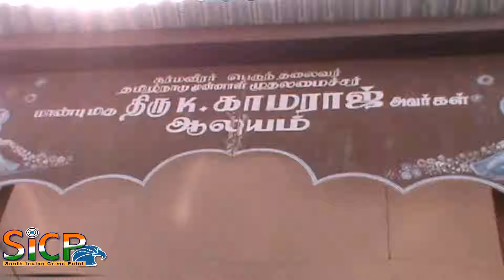Thousands pay homage to Kamaraj at Karaikudi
Students paying floral tributes to the bust of the late Chief Minister K. Kamaraj in Virudhunagar on Saturday.

15 Tamil-medium top scorers from each district to get cash reward named after the leader

Thousands of people paid homage to the late Chief Minister K. Kamaraj on his 115th birth anniversary at Virudhunagar, his birthplace, on Saturday.

The visitors included many elderly people.

P.V.A. Venkatasamy, 92, who had come with the support of his son from Reddiapatti near Mandapasalai, said that he worked for the Congress under Kamaraj. “I joined the party in 1942. I had the opportunity to work under him on several occasions,” he said.

A group of children, dressed up as Kamaraj, took out a rally and garlanded the statue of Kamaraj at his mani mandapam near Kshatriya Vidya Sala Higher Secondary School.

They later took part in a function organised by Nadar Mahajana Sangam on the school premises.

Cash reward

Fifteen top scorers of Tamil-medium students from Class 10 and Plus Two from each district will get a cash reward named after Kamaraj, said School Education Minister K.A. Sengottaiyan. He said that Class 10 students will receive a reward of Rs. 10,000 while Plus Two students will receive Rs. 20,000. He highlighted that 960 high-scoring students from all the 32 districts in the State will benefit from the scheme, for which a budget of Rs. 1.45 crore would be allocated every year.

“Similarly, it was brought to my notice that some schools started when Kamaraj was the Chief Minister are facing issues in getting recognition. I assure that their grievances will be looked into swiftly,” he said.

Mr. Sengottaiyan said that the State government would analyse the possibility of installing Kamaraj’s statues in schools.

Stating that the present AIADMK (Amma) led government was implementing several new schemes towards school education, he said that the government would soon be unveiling plans to set up smart classrooms in 3,000 schools and computerisation of the classrooms in all the schools from Class 9 to Class 12.

Ministers ‘Kadambur’ C. Raju, K.T. Rajenthra Bhalaji and many MLAs and functionaries from AIADMK (Amma) party took part in the function.

Madurai

Best performing students and faculty members were felicitated by Madurai Kamaraj University Vice-Chancellor P.P. Chellathurai as part of Kamaraj’s birth anniversary celebration on the university premises.

Mr. Chellathurai highlighted that the university, for the first time, had announced awards for students and faculty of the university to mark the birth anniversary of Kamaraj, who made significant contribution to the growth of education in the State. Thirty-five university students from different departments who performed well in the 2016-17 academic year and faculty members, who mobilised maximum amount towards research from various organisations providing grants from January 2016 to 06 July 2017, were felicitated.

Registrar (in-charge) V. Chinniah, Controller of Examination (in-charge) S. Andiappan, Director of Distance Education (in-charge) V. Kalaiselvan, Advisor for university-industry collaboration A. Selvaraj took part in the function. Later, the Vice-Chancellor attended a function organised in Madurai Kamaraj University College in the city, in which Minister for Cooperation ‘Sellur’ K. Raju took part.

Students from several educational institutions participated in debates, essay competitions and skating in Madurai. Students of Capron Hall School, Dr. T. Thirugnanam Primary School, A. Sankara Narayana Nadar Matriculation School took part in the activities.

There were celebrations in all government schools in Kanniyakumari district also.

This Video Covered From Sivaganga District Reporter (Tamil Nadu) From South Indian Crime Point Weekly.